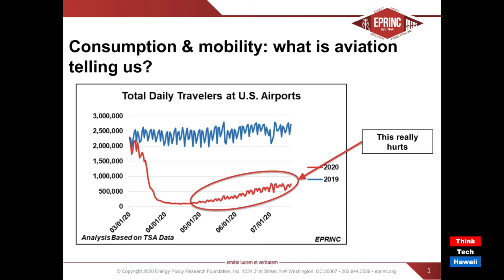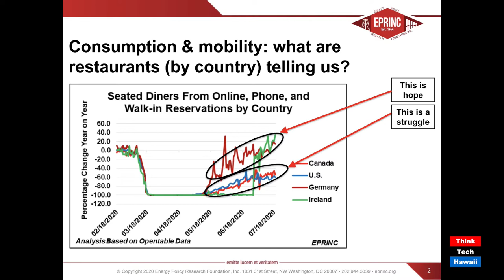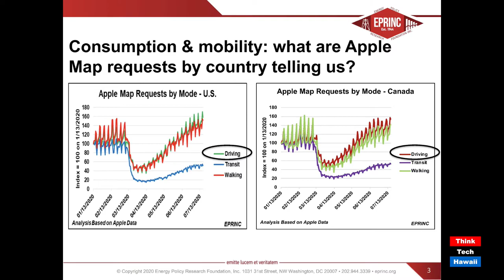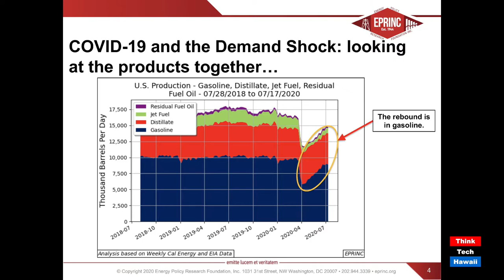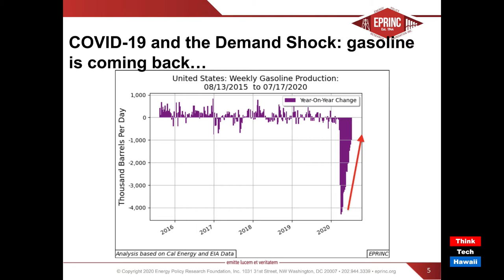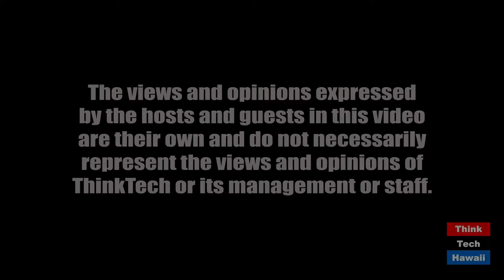What Does Apple Tell Us About Covid-19 and Recovery in Energy Markets (Energy In America)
How are the energy markets doing, and how will they do going forward.  The host for this episode is Jay Fidell.  The guest for this episode is Lou Pugliaresi.

Lou Pugliaresi, president of EPRINC, will let us know what Apple is saying about how covid is affecting recovery, or not, in the energy markets.